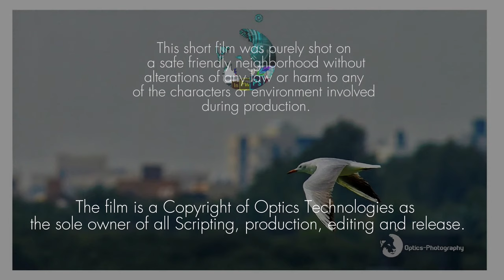The Rock Pigeon Columba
A short film of the famous Rock Pigeon Columba livia, commonly known as the city Pigeon, solely shot and released by Optics Technologies.